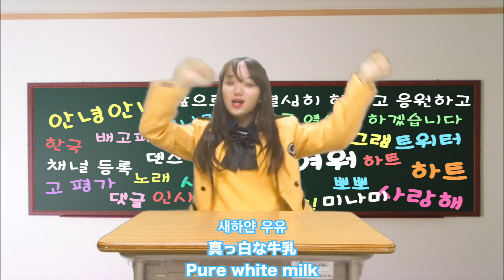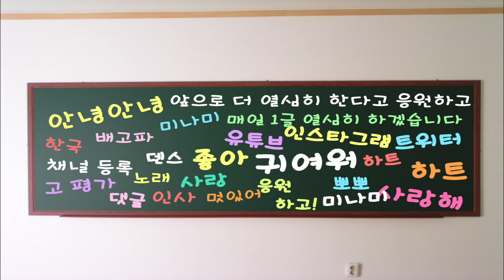【韓国語講座】【우유송】【牛乳ソング】【Milk Song】牛乳ください！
[한국어 강좌] [우유송] [우유 송] [Milk Song] 우유하십시오!

【Korean course】 【우유송】 【milk song】 【Milk Song】 Please give milk!

☺︎채널등록주세요・Register your channel☺︎

☺︎미나미 트위터 이쪽으로부터・MINAMI Twitter From here☺︎

☺︎DANCE TEAM SWITCH Twitterはこちらから↓☺︎
☺︎댄스 팀 스의치 트위터 이쪽으로부터・DANCE TEAM SWITCH Twitter From here☺︎

☺︎미나미 인스타그램 이쪽으로부터・MINAMI Instagram From here☺︎

☺︎DANCE TEAM SWITCHのInstagramはこちらから↓☺︎
☺︎댄스 팀 스의치 인스타그램이쪽으로부터・DANCE TEAM SWITCH Instagram From here☺︎

☺︎おすすめ動画・추천 동영상・Featured video☺︎

안녕하세요! 안녕하세요! 안녕하세요! MINAMI입니다 ☺︎

Hello! Good evening! Good morning! It is MINAMI ☺

매일 오후 8시 에 갱신 중! 구독 · 고 평가 · 댓글 부탁드립니다 ☺︎

Updating every day at 8 PM (20 o'clock)! Channel registration · high evaluation · please comment thank you ☺ ︎

このチャンネルは 韓国語 英語 日本語の３つが勉強できる！
そして　ダンス　流行...など

 이 채널은 한국어 영어 일본어 세 가지 공부할 수있는! 그리고 댄스 유행 ... 등

This channel can study three of Korean English Japanese! And dance fashion ... etc etc

たくさん愛してください〜〜☺︎

Please love me a lot ~~ ︎

☺︎再生リストシリーズ・재생 목록 시리즈・Playlist series☺︎
◾︎誰でも韓国語講座・누구나 한국어 강좌・Anyone Korean course◾︎

◾︎大食い＊早食いチャレンジ・대식 * 먹기 도전・Eating big * Challenge quickly◾︎